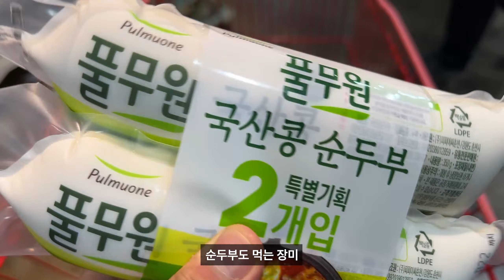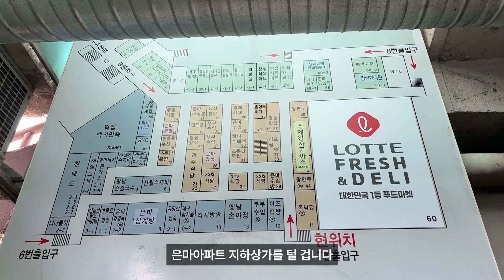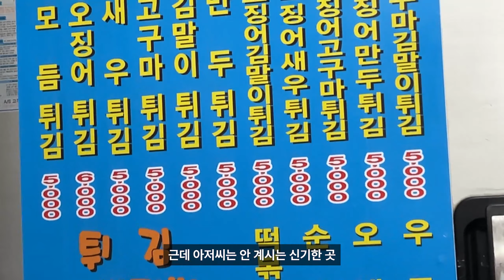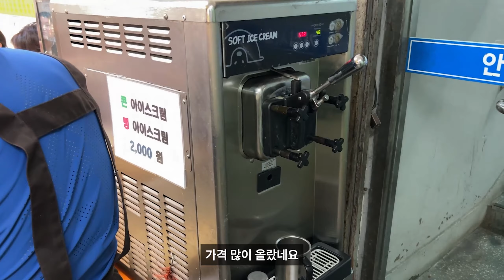니들이 홍게맛을 알어?🦀 네! 전 알아요😋 /홍게찜,홍게라면/야끼우동/은마지하상가,튀김아저씨/스파게티빵/육회비빔밥,육회초밥,연어비빔밥/복길아버지/ENG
홍게 찾아보니까 저렴하게 많이 파시는 분들이 꽤 있더라고요
여러분들도 한번 드셔보세요!

🍲튀김 아저씨 - 은마지하상가 튀김맛집! 뜨끈한 튀김을 떡볶이에 찍어먹드셔보세요. 옜날 스타일 오징어튀김이 예술입니다
서울특별시 강남구 삼성로 212

BGM 출처
Artist : 오늘의 일기

English subtitles may be awkward using a translator. Thank you!